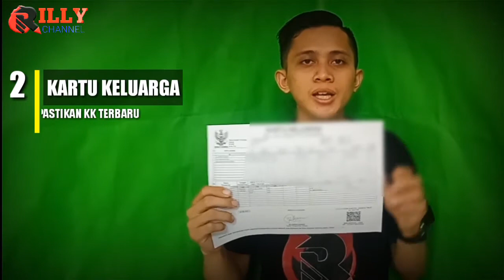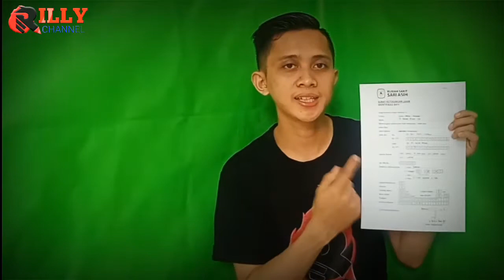Cara daftar Bpjs Kesehatan bayi baru lahir Online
Assalmualikum, Hai calon ayah dan ibu,di kesempatan kali ini admin akan berbagi pengalaman cara membuat bpjs kesehatan bayi baru lahir, pastinya kelahiran buah hati adalah hal yang si tunggu tunggu, eitts tp jngan lupa urus dulu data Bpjs kesehatan, kareba lahiran tanpa bpjs biayanya besar apalagi klo si kecil perlu perwatan misal ruang NICU.
nah jangan khawatir karena si kesempatan kali ini admin akan memberikan triknya, simak terus tutorialnya!!

admin @RillyChannel doakan, supaya persalinan teman teman lancar, sehat, dan di berikn anak yang soleh/solehah,berbakti pada orang tua, agama dan bangsa.

happy watching!!